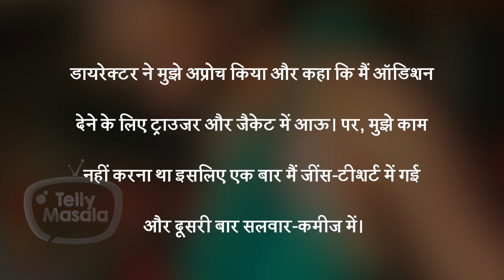Mandira Bedi's Journey From Television to Films | Interesting Facts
Watch the video for Mandira Bedi's Journey from her first television show to films and more.